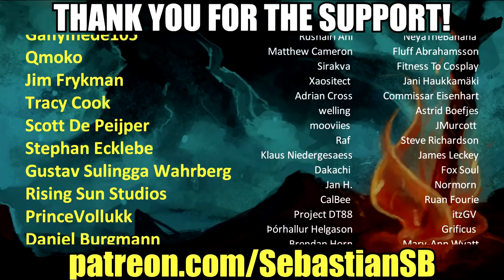Let's Play Ashen Part 29 - The Gnaw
Game Description:

Ashen is an action RPG about a wanderer in search of a place to call home. This is a world where nothing lasts, no matter how tightly you cling to it. At its core, Ashen is about forging relationships. Players can guide those they trust to their camp - together, you might just stand a chance.

PC Exclusive on Epic Games store through December 2019

Created by A44 / Annapurna Interactive

The game is set in a sunless world and tells the story of a character seeking a home. Gameplay is described as including open-world exploration, co-operation or competition with other players, and combat with in-world monsters. The game is presented in a third-person view, with a muted cel-shaded graphics presentation.

The game has been described as containing gameplay elements of classic role-playing games such as King's Quest, as well as games such as DayZ. Both combat and exploration in an open world were key design elements of the game. Multiplayer elements include interactions with other players, which are incorporated into the game as providing traditional RPG elements such as crafting. Combat includes ranged and melee weapons.

Character growth is primarily dominated by equipment, rather than player 'stats'; "Talismans", either found or crafted, are used to upgrade character abilities or provide other in-game perks.